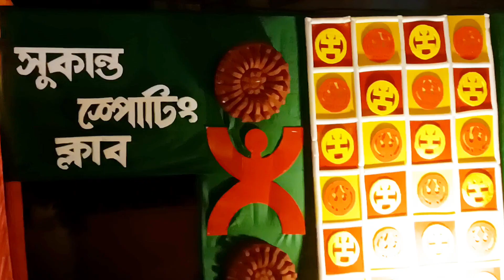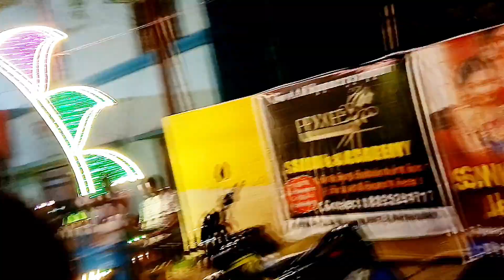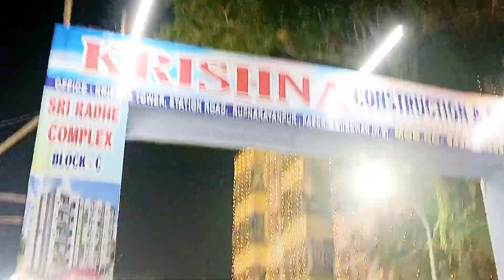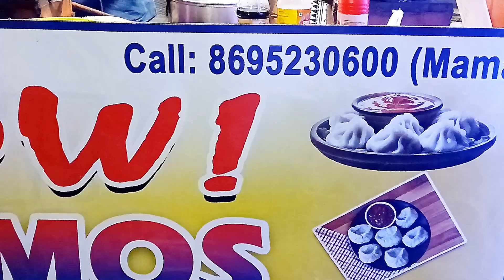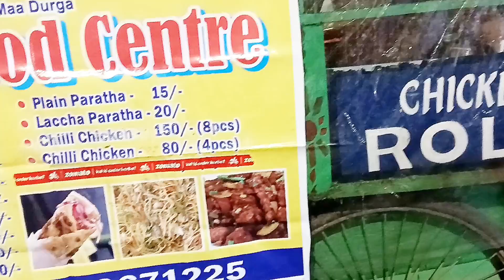Bengalivlog# আলোর রোশনাইতে মেতে উঠেছে রূপনারায়ণপুরের এলাকাবাসি 😀bengalivlog,. plz subscribe❤️